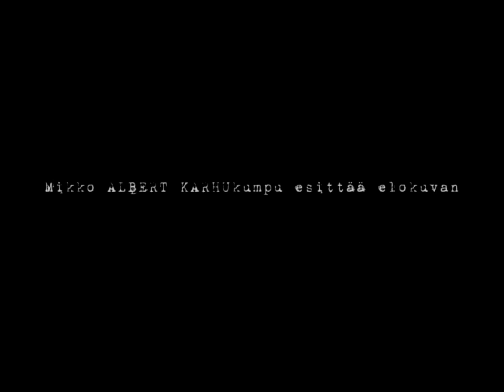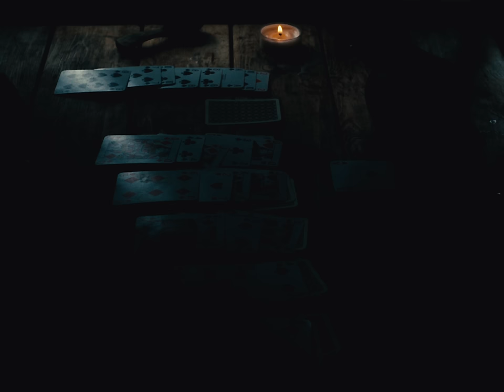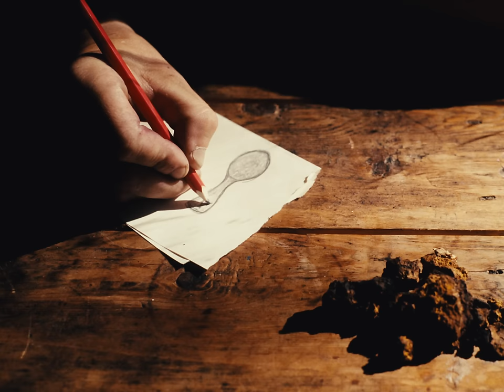42 days of bushcraft / survival life in Lapland wilderness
42 days of solo survival / bushcraft life in the wilderness of Finnish Lapland with my camera. Lost 18kg of weight as a side effect.

Tervehdys!

Kuuden viikon nälkäkuuri itäkairassa. Paljon kerkesin kuvailla joten vähän pidempi video tällä kertaa.

Kiitos katsojille / tilaajille.